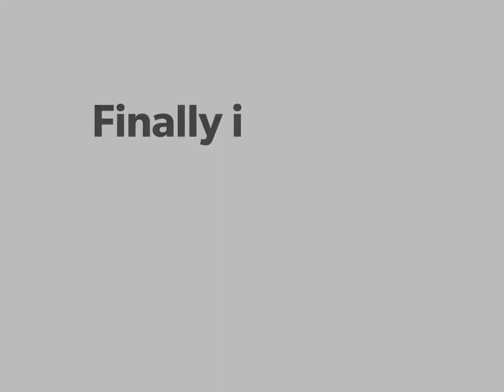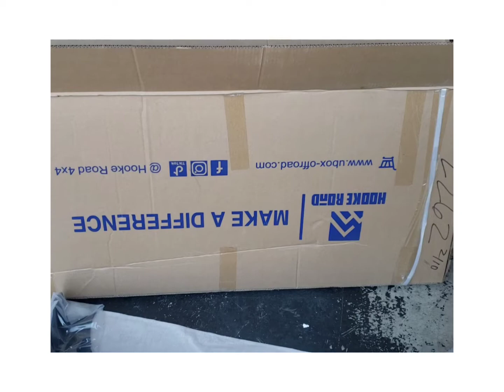Front Jroad inner fenders and Hooke Road fenders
Only had time to do the front fenders. thankful that my friend help me out, so I can film. The inner fenders is from Jroad, and the fenders is from Hooke road 4x4.